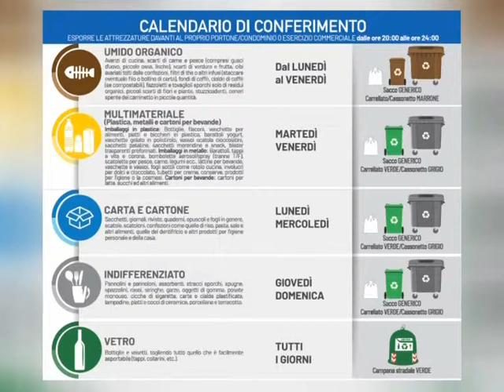Pagani: parte la nuova differenziata - 18 Febbraio 2019